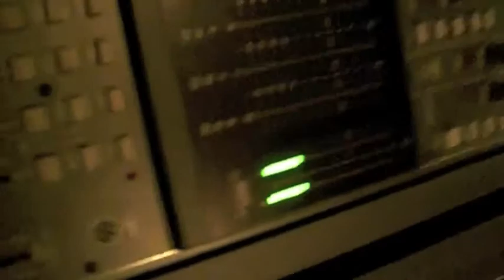Max Dvorak at Studio 51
One of our tracking sessions at the Barn Studio 51 in Deforest Wisconsin.  I'm recording guitar for the track: Helpers & the Helpless. Using my Gibson SG, Fender amp, some delay stuff. Enjoy